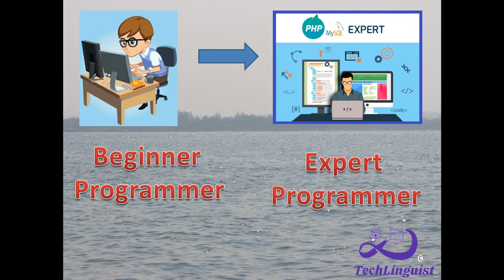Channel Introduction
This video is the introduction of my channel, from the next video regular tutorial of Computer Programming Language will be uploaded.